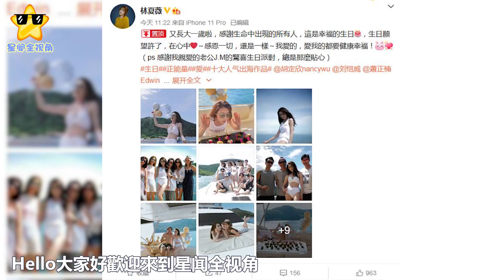林峯堂妹開遊艇生日趴，穿性感泳衣身材吸睛，劉愷威現身秀肌肉｜星闻全视角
林峯堂妹開遊艇生日趴，穿性感泳衣身材吸睛，劉愷威現身秀肌肉